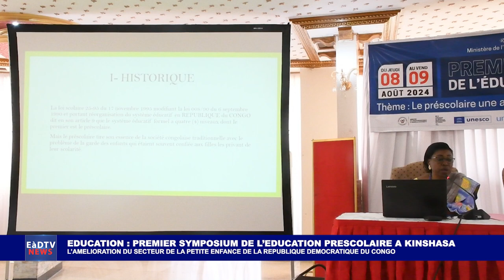EDUCATION : PREMIER SYMPOSIUM DE L'EDUCATION PRESCOLAIRE A KINSHASA.